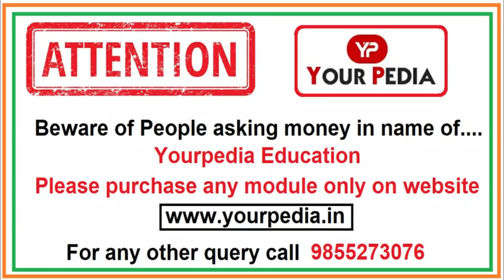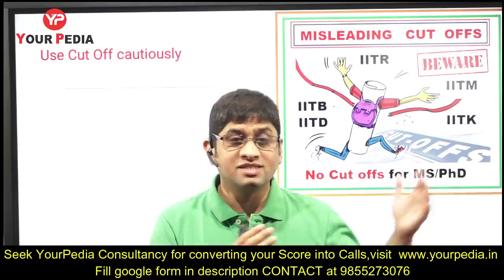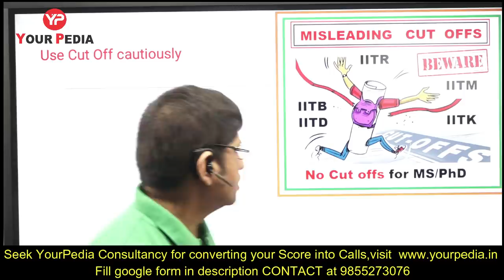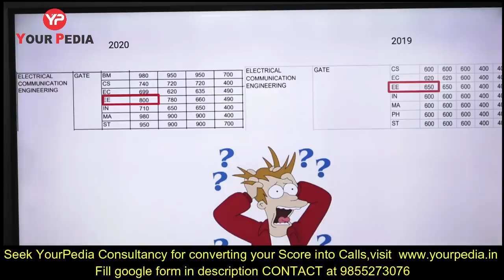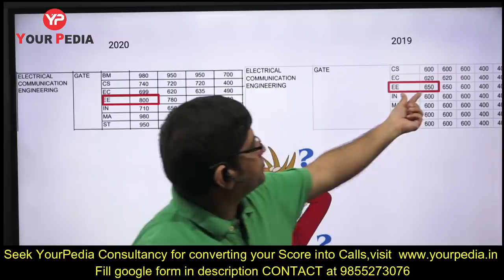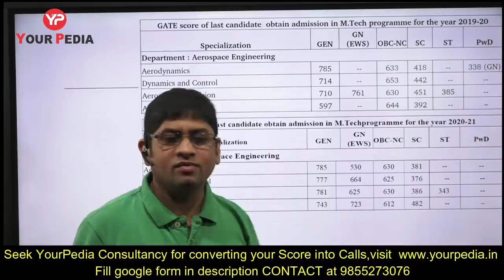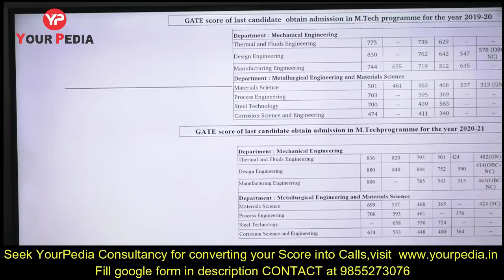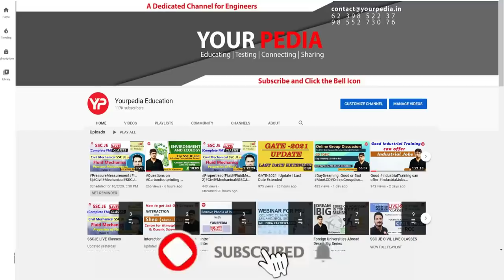Post GATE Counseling | CUT OFFs ARE MISLEADING | No cut offs for MS & Direct PhD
Post GATE Counselling 2022  or guidance will be launched by YourPedia soon after GATE 2022 exam is over in February 2022. It is most effective module to convert your GATE score in to selection in various courses such as MTech, MS, PhD, Direct PhD, in IIT's, NIT's, IISc etc.